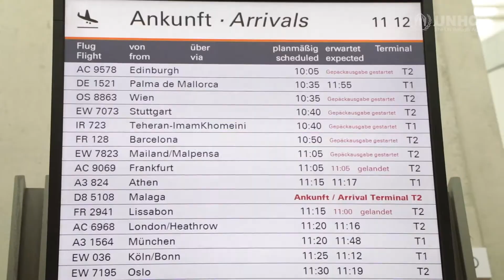【字幕付き】シリア難民の青年、ドイツで家族と再会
ドイツに住むシリアの10代、数年間の別れを経て家族と再会

徴兵を恐れシリアの故郷を逃れた時、ヌマーはわずか15歳でした。ヌマーはドイツにいる伯父の元にたどり着きますが、シリアに残した家族と再会するのに3年の月日を要しました。

（※動画右下の設定で字幕をオンとしていただければ、日本語字幕が表示されます）